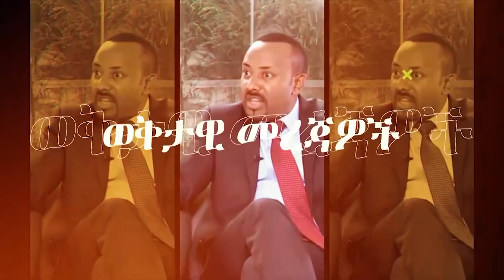🛑 🛑 የሕወሓት ጦር በመጨረሻ ሰዐት || የመጨረሻዎቹ የውጊያ ቦታዎች || የኢዜማው ሰው ድብደባ ተፈጸመባቸው?